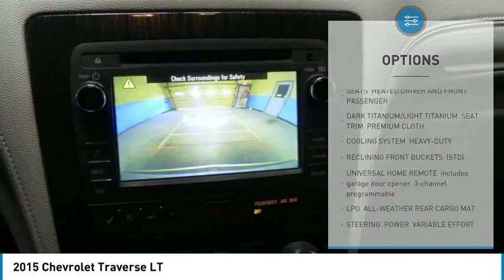2015 Chevrolet Traverse 19HPI102A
2015 CHEVROLET TRAVERSE Tyler, TX
Stock# 19HPI102A

Looking for the right car? Today could be your lucky day. With 86473 miles, this Champagne Silver Metallic, 2015 Chevrolet Traverse equipped with Automatic transmission could be yours. Request more information and set up a test drive right away.